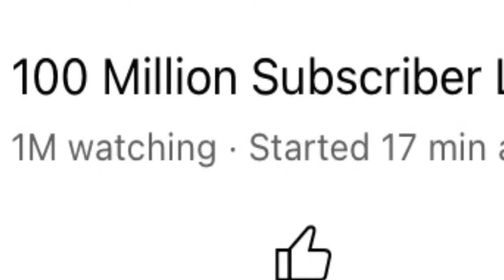Something for MrBeast’s 100,000,000subs accomplishment (read desc)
I don’t care if I’m late because it doesn’t matter when you compliment someone. It just matters if you do it or not.
And no I’m not doing this for fame!

2024: NONONO! STFU RIGHT NOW WITH YOU CHEESY QUOTING ASS-